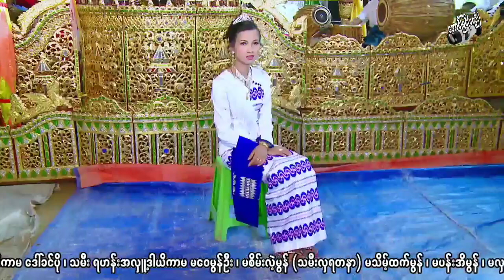သိပ္လွတဲ့ ျမန္မာမေလး ေတးဆုိ သားစြမ္း